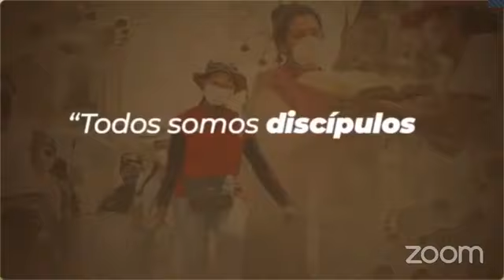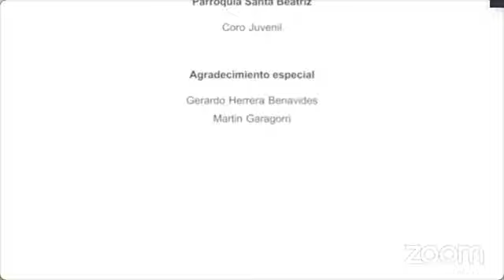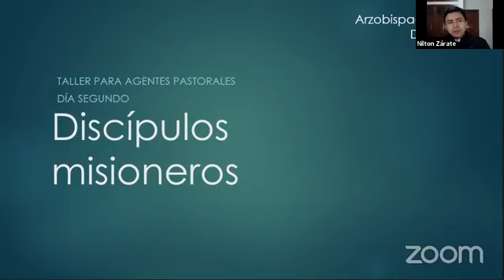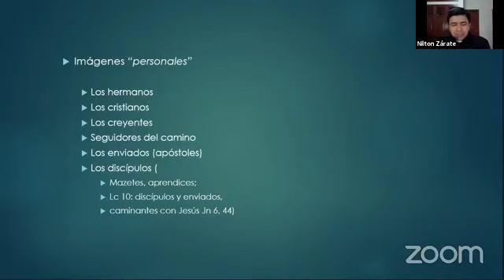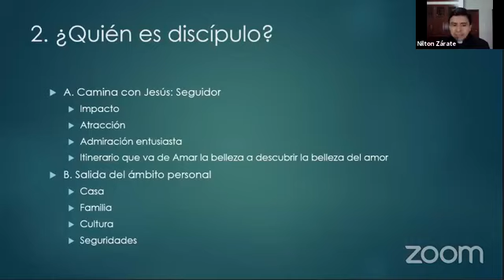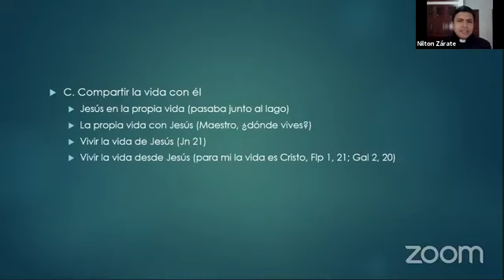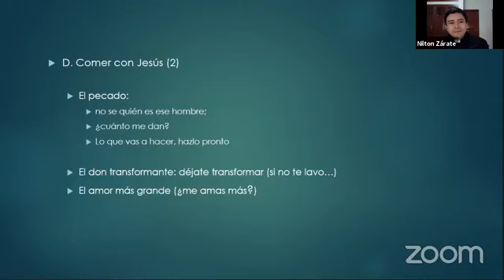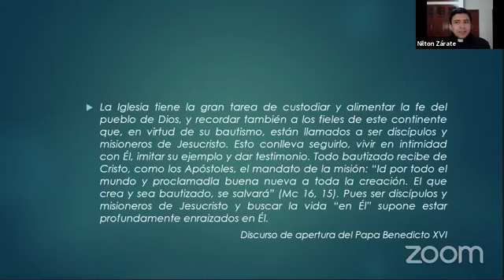El discipulado hoy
Segundo día del taller de formación para Agentes Pastorales.
Ponencia a cargo del Pbro. Nilton Zárate